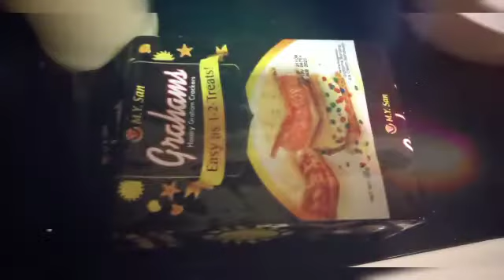simple pag gawa ng graham mango float/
mango ripe
condense milk
nestle cream
graham biscuit
if u want to eat a simple desert graham with mango float